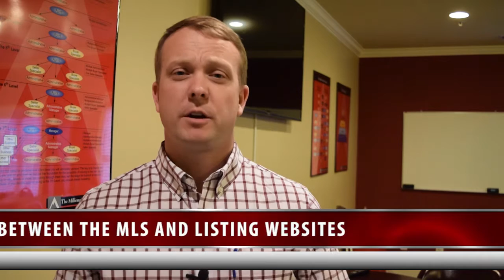Athens Real Estate Agent: Should You Begin Your Athens Home Search on Zillow?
A long time ago, brokers worked on their own to connect buyers and sellers in the real estate market. Eventually, brokers came together and shared information in order to increase their business. The result was the MLS, which is now online. Web sites like Zillow and Trulia are newer trends, but they're not half as trustworthy as the original. To learn why, watch this video!

Buying a home?

Selling a home?

Justin Woodall
Keller Williams Realty
Greater Athens